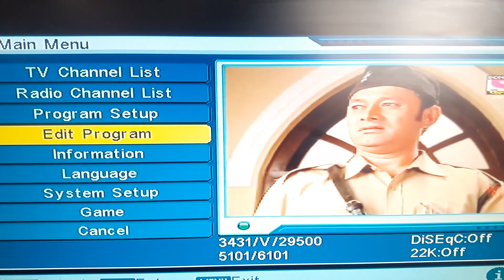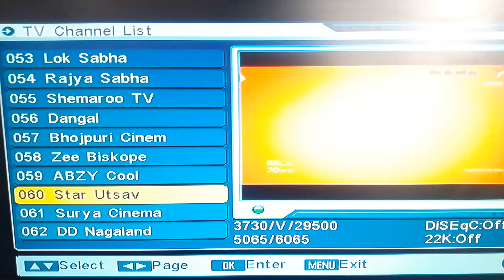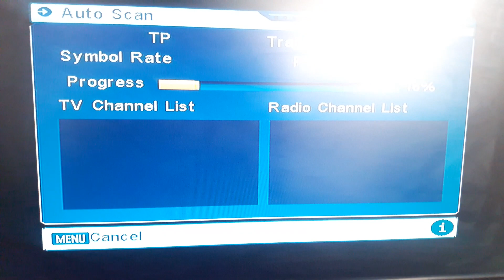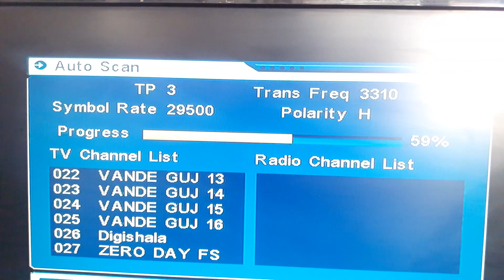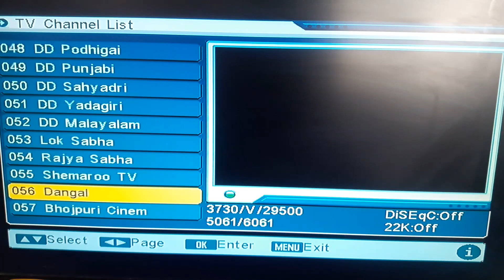फ्री डिश में सब चैनल आये वापस, Star Utsav, Zee Anmol, Sony Pal, और भी बहुत सारे चैनल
ये वीडियो बिना Edit किया हुआ है थोड़ी बहुत गलती हो तो माफ करना, video Shoot karke Mobile se upload kiya gya hai

✔ Recommended Products ✔

👉 MY LAPTOP
👉 MY FREE DISH SET-TOP BOX
👉 MY PAID DTH CONNECTION
👉 MY SATELLITE MITER
👉 MY SMART LED
👉 Wireless Speaker
👉 Connector Compression Tool
👉 Mobile Mic
👉 Livfast Battery for Home
👉 Livfast Inverter

WifiDTH Channel About All DTH Services Related. Buy All New DTH Connection: Like Airtel Digital Tv, Tatasky, Videocon D2h, DishTV, And Other DD Free Dish.

👉 My Experience:☑

DTH Industries My 5th Year Experience in Sales Department.
Buy New All DTH Connection: Change Packs And Plan, Recharge Plan, Long Term Recharge Plan & Other All DTH Recharge Benefits.

👉 Thanks☑